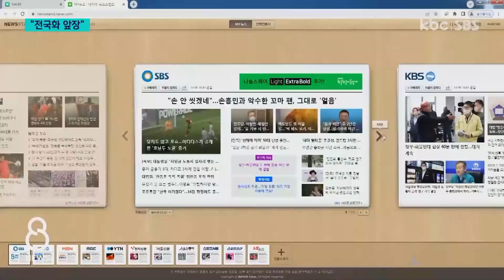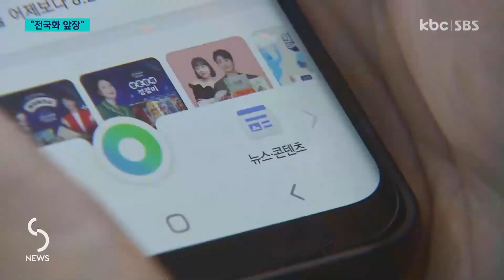2023 KBC 뉴스, "디지털 오디언스 250만 시대 연다" / KBC뉴스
지난해 광주ㆍ전남 유일의 콘텐츠 제휴사로서 포털 뉴스 서비스를 시작한 KBC가 올해는 디지털 오디언스 250만 시대를 목표로 뉴스 광역화에 박차를 가합니다.

포털 사이트와 유튜브, SNS 등 오픈 플랫폼을 활용해 뉴스 영향력을 극대화하고 지역의 특색과 문화를 담은 콘텐츠로 지역의 전국화에 앞장설 계획입니다.